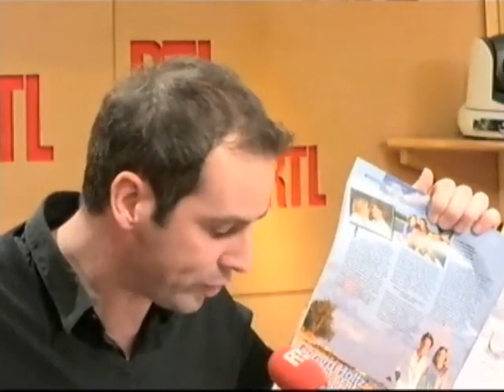Tanguy Pastureau spécial Noël - RTL - RTL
Du lundi au vendredi à 18h40, Tanguy Pastureau tranche, malmène et détourne l'actualité.